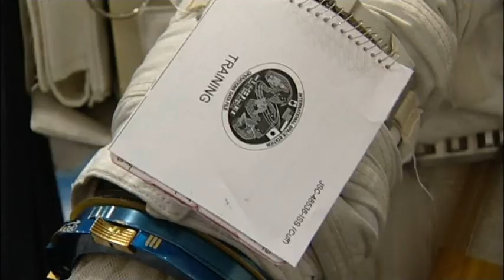Newton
Sarah Cruddas BBC Weather and Science

Piece of Sir Isaac Newtons apple tree being taken into space.